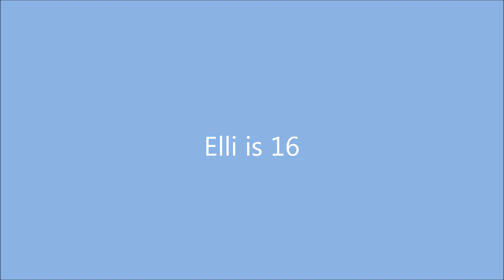Elli is 16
Elli turns 16